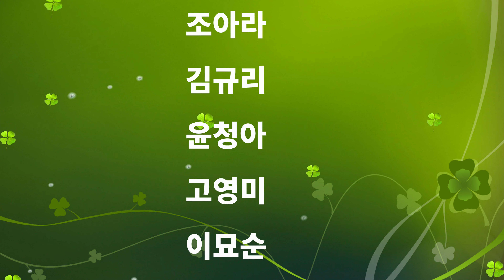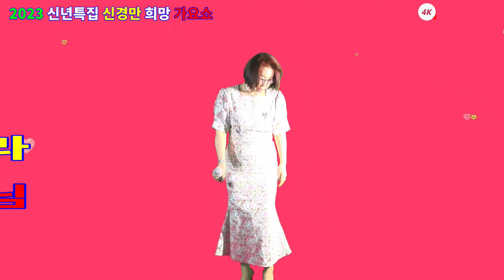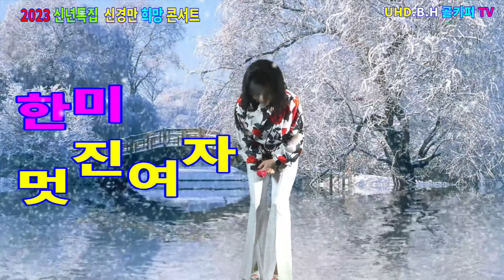제3부.실시간 라이브 스트리밍.2023.1.23.13시.설날 특집 신경만 희망가요쇼[크로마키]010-4581-0774.촬영-꼬뿌니이,b.h 골키퍼 TV,Music(Kpop&Trot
제3부.실시간 라이브 스트리밍.2023.1.23.13시.설날 특집 신경만 희망가요쇼[크로마키]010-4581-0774.촬영-꼬뿌니이,b.h 골키퍼 TV,Music,(Kpop&Trot,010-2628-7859